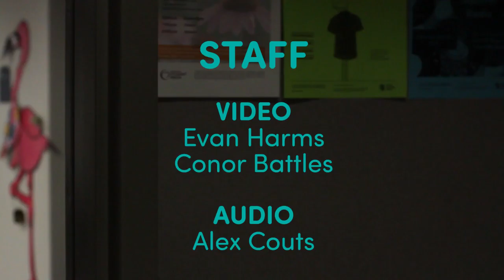BSR Session 027: “Simple Rearrangements” by Backtalk (camera audio no vocals)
Akron nü-punks Backtalk perform “Simple Rearrangements” off their latest record, Analog Machines. Our audio capture process misfired and you’re left with pure camera audio.